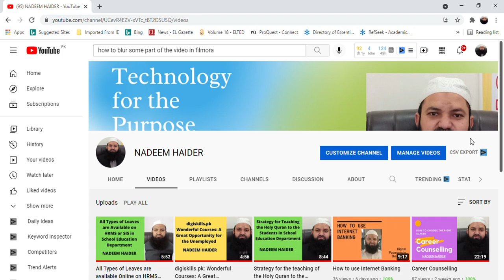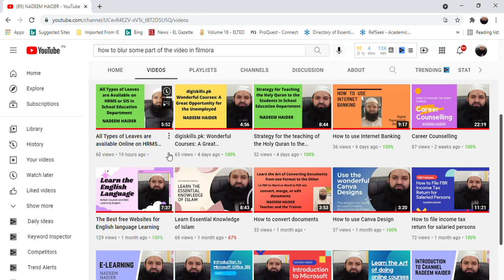Introduction to Channel NADEEM HAIDER (Part 2)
l will upload videos related to information technology, skills, education and my personal experiences here. I am Nadeem Haider. I have done M.Phil (Applied Linguistics), M.Ed and Diploma TEFL. I have vast experience in teaching, administration, Teachers' training and item development. I have a great interest in Information technology. Technology and skills must be used for our purposes and development. This is one of the reasons behind the creation of this channel. You will find the authentic things here. If you like then please share it with other people as well.